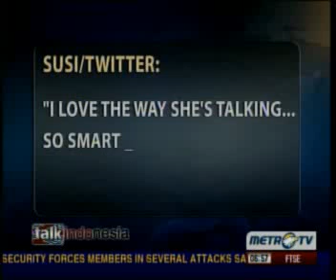Talk Indonesia with Ahok (Basuki) Part 2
Video is owned by Metro TV (2012)